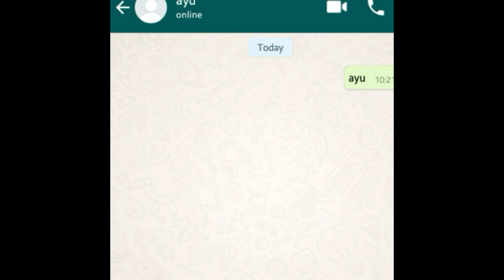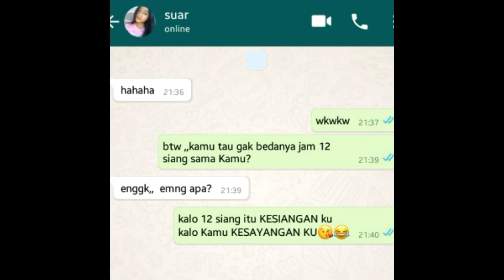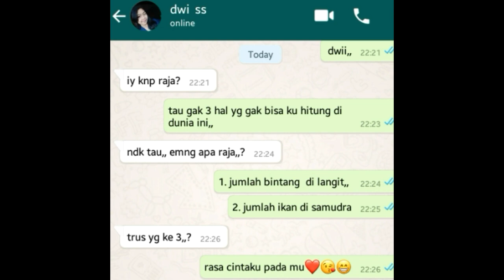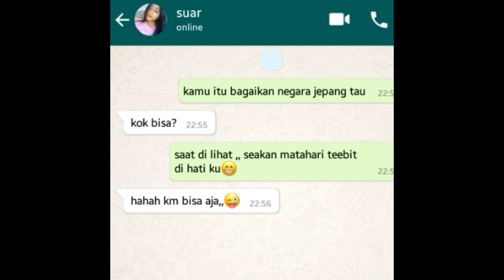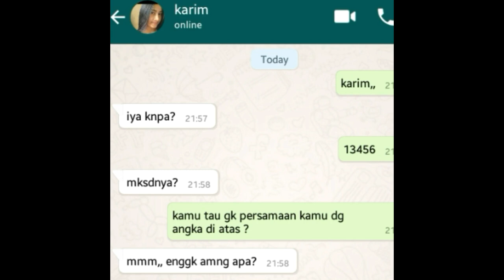AUTO BAPER!!! | 8 chat wa gombal romantis, lucu bikin baper #2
8 chatingan tergombal
Raja gombal
8 chatingan gombal lucu
8 chat romantis

Hallo sobat raja, kali ini gue memberikan 8 gombalan terromantis ala raja gombal . Dukung terus channel raja dengan menekan tombol like .

Terimakasih😊